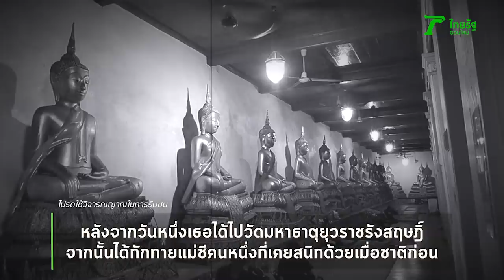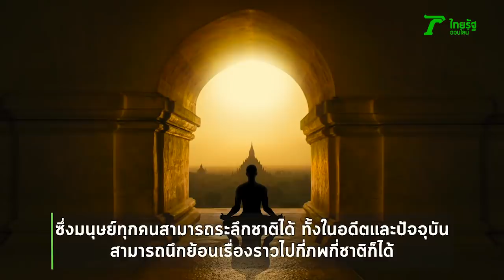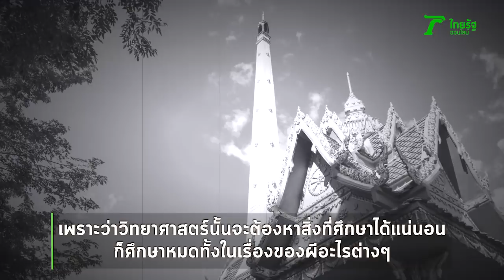3 นาทีคดีดัง : ด.ญ.รัตนา คนระลึกชาติ กับศาสนาและวิทยาศาสตร์ | Thairath online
“ตายแล้วไปไหน” หลายๆ คนคงมีคำถามนี้อยู่ในใจ ในสังคมไทย มีความเชื่อการเวียนว่ายตายเกิด และหลายครั้งก็มีเรื่องเหลื่อเชื่อเกิดขึ้น คือการ “ระลึกชาติ” คนระลึกชาติ เคยเป็นข่าวมาแล้วหลายครั้ง